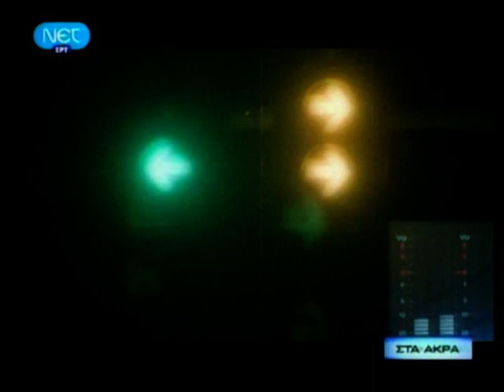Διονυσίου, Μητροπάνος και Αλεξίου